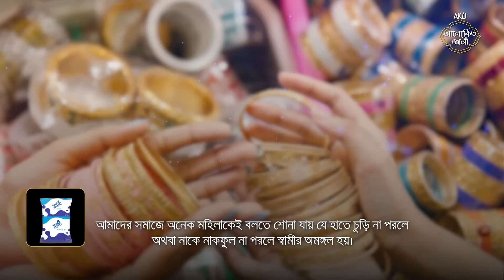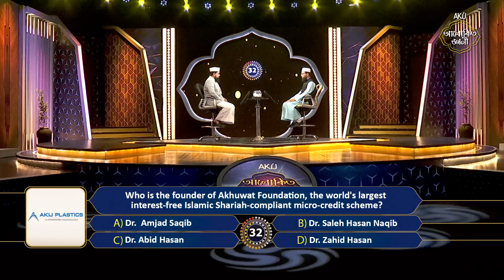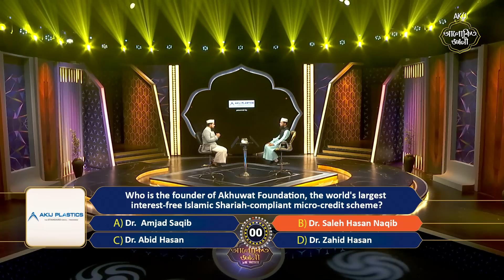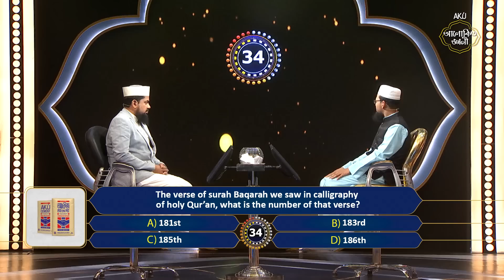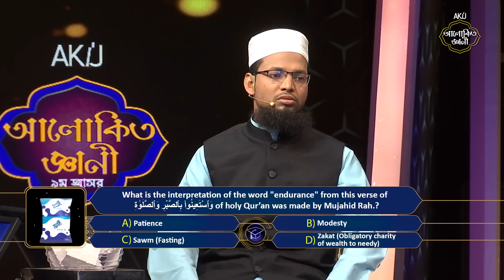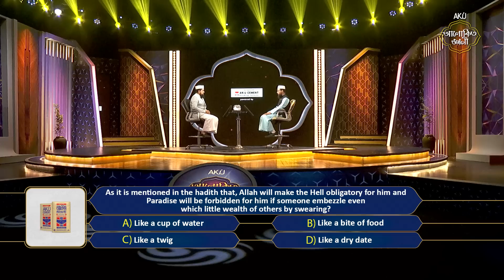Akij Alokito Geani Season 9 | ফাইনাল রাউন্ড | Episode-25 | Islamic Reality Show 2023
Akij Alokito Geani Season 9 | ফাইনাল রাউন্ড | আকিজ আলোকিত জ্ঞানী-৯ম আসর |  Episode-25 | Islamic Reality Show 2023 | Mufti Saiful Islam | Md Iqbal

Alokito Geani is The Largest and only mega reality show on Islamic knowledge in Bangladesh.
Rahabar Multimedia Limited produces the Alokito Geani

Starring : Hafez Mufti Saiful Islam
Directed By: Mohammad Iqbal